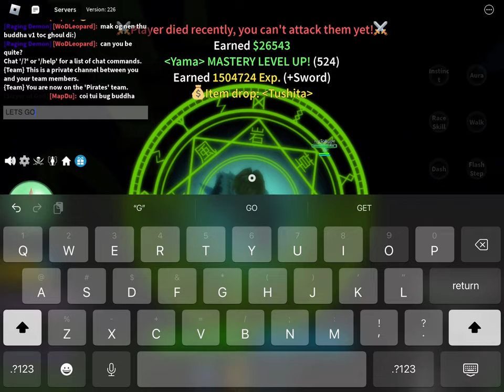I FINALLY GOT TUSHITA IN BLOX FRUITS